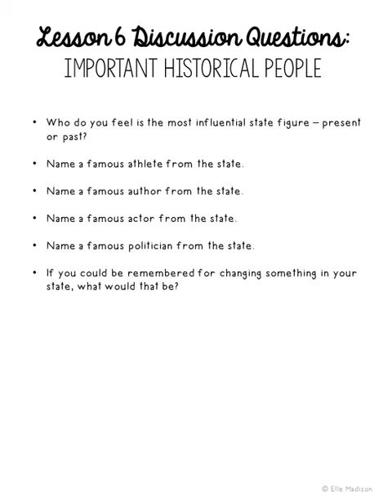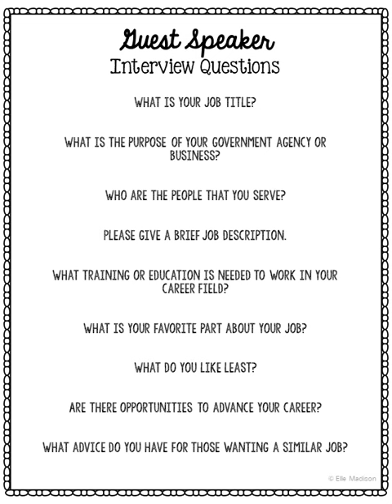Maryland Project Video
Maryland State History Research Project. You'll find 39 differentiated activities PLUS 50+ discussion questions AND a pacing guide in this resource. This complete notebook unit is the perfect companion to your annual state studies. Your students will use the internet to research a variety of topics to include: economics, government, geography, politics, current events, higher education, weather, historical figures, Native Americans, state symbols and icons, historic timeline, state flag, folk songs, Westward Expansion, the Civil War, and the Industrial Revolution.

You'll also receive six EDITABLE pages (in PowerPoint) PLUS a pacing guide with discussion questions for each lesson!!!

Use this as an all-year resource or as a condensed unit! Mix and match the different sections according to your specific classroom needs.

This resource has been developed as a crossover lesson of language arts and social studies. History teachers will find this very useful in incorporating writing across the curriculum! English teachers will find this as a fun way to add relevant history to lessons on research methods. You’ll find writing prompts, poetry activities, letter writing, news research, and a few creative pages to keep your artistic students engaged!

Many of the pages are specific to your individual state, while others make for easy tie-ins from the national to state level (i.e. How did the Civil War/Industrial Revolution/Westward Expansion affect your state?)

How to organize: Have your students bring in either a folder with brads or a thin three-ring binder. Reserve a space on your shelves for easy reach all year long. These pages can also be shrunk down to use as interactive notebook inserts.

In this unit you will find:

Teacher’s Guide

Research Log

State Poster with Established Date

State Symbols Poster (in Black and White AND in Full Color!)

Project Covers (in 4 Designs)

Map It (Landmarks & Waterways)

City Search Map

Northeast Region Map (with Abbreviation & Capitals)

Poems (Limerick & Personification)

Literary Elements Terms & Example Sheet (to Accompany Poetry Activities)

Local Recipe Sheet (Apples)

Create a State-Themed Stamp

5 Facts About Maryland Crabs and Lighthouses (Plus Generic Sheet for Any Subject)

State Government Figures (Governor, US Senators, US Representative, Adjutant General, State Fire Marshal)

Republicans vs. Democrats Venn Diagram

Letter to Government Official

State Military Forces

Interview with Historic Figure

Create a Magazine Cover

State Economy (Tax Collection, Debt vs. Revenue, Annual Spending)

Average Household Finances (of State Residents)

Top Employers

Agriculture Products

Guest Speaker Questions and Student Fill-In Sheet

Tourism Through the Seasons

An Overnight Getaway in My Town (Calculate Costs)

Oldest College in My State (St. John's College)

Average State Weather

A Closer Look (State Symbols, Population, Bordering States, Most Populated City)

Who’s Who (Clara Barton, Benjamin Banneker, Francis Scott Key)

State Historical Timeline

Native Americans

State Flag Analysis

5 State Themed Writing Prompts

American Folk Song Analysis

Westward Expansion Timeline (Louisiana Purchase, Oregon Trail, The Homestead Act, Lewis and Clark Expedition, The Pony Express, Transcontinental Railroad)